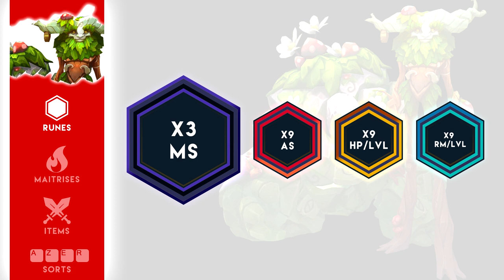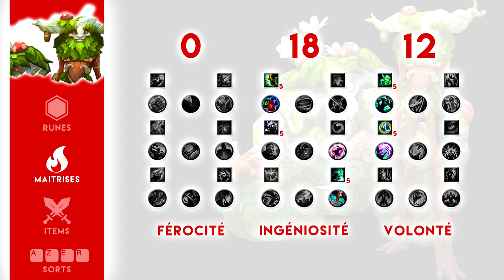IVERN JUNGLE : Tuto FR par Chamallow (Diamant)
Yo tout le monde, on se retrouve pour un tuto sur Ivern, un jungler très puissant en ce moment.

Posez-moi toutes vos questions en commentaire, je me ferai comme d'habitude un plaisir de vous répondre !

Au sommaire :
Counters : 0.58
Runes : 1.27
Maîtrises : 2.02
Build : 2.58
Sorts : 5.36
Chemin Jungle : 5.50
Choses à savoir : 8.24
Team fight : 10.10

J'en profite pour vous souhaiter à toutes et à tous de bonnes fêtes de fin d'année et on se retrouve l'année prochaine pour de nouvelles vidéos avec du nouveau contenu. La chaîne s'est beaucoup développée cette année et on va continuer dans cette voie !
Merci une nouvelle fois à vous tous pour votre fidélité et les nombreux commentaires positifs sur l'ensemble de nos vidéos ! Croyez-moi, cela nous fait vraiment, mais vraiment plaisir et nous motive toujours plus à encore mieux vous satisfaire ! Allez, à l'année prochaine !